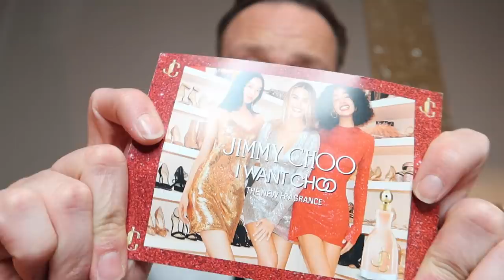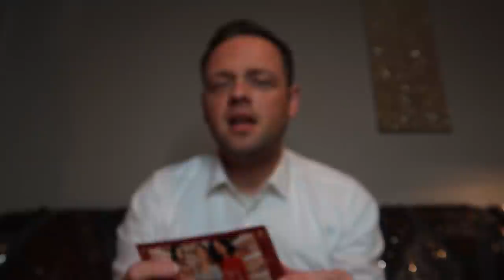5 Fragrance Discoveries & 5 Disappointments!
LIKE MY VIDS? Here they are organised into handy playlists for you if you wanna BINGE!!! haha.

Happy Sniffing!! :)